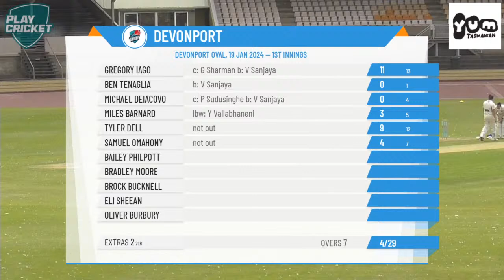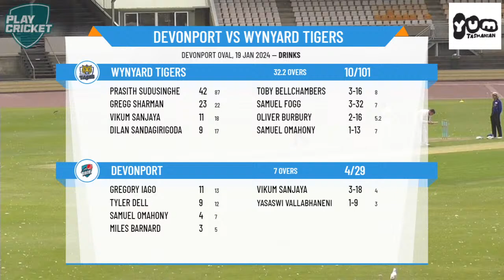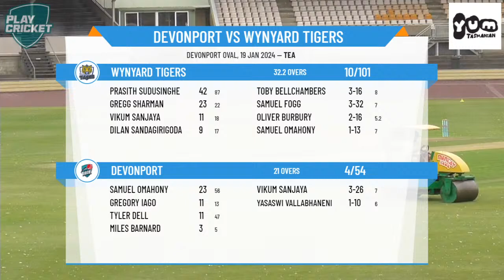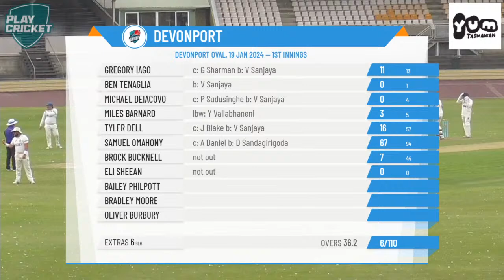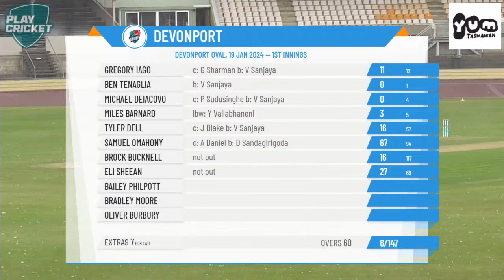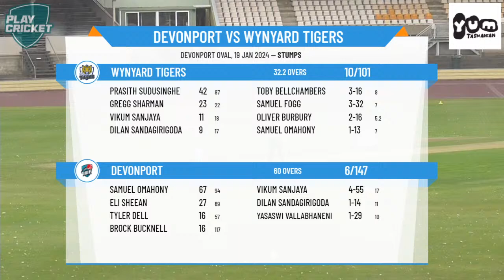Cricket North West - CNW Men's First Grade - Round 12 - Devonport v Wynyard Tigers - Day 1